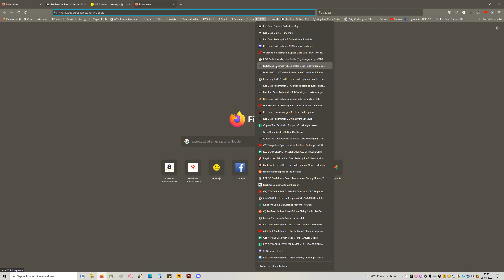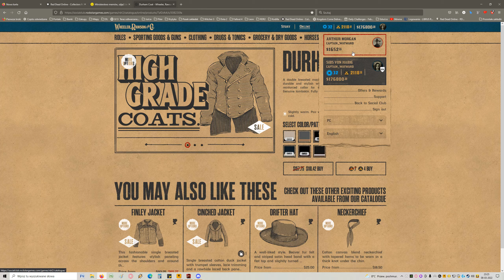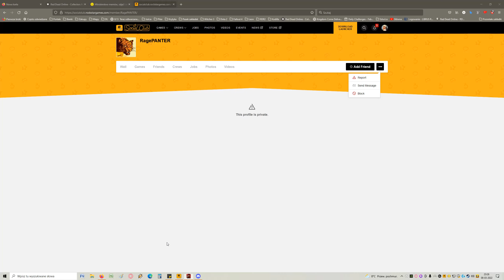RagePANTER - abusive person/cheater report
Mutliple counts of rasism and abuse. God mode. Unlimited special ammo.